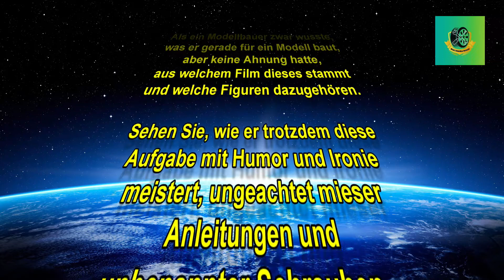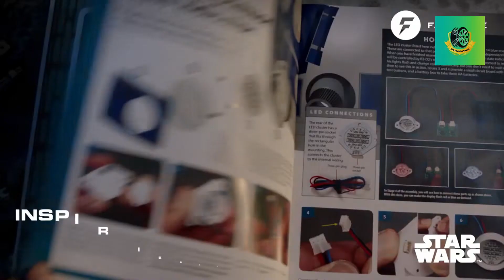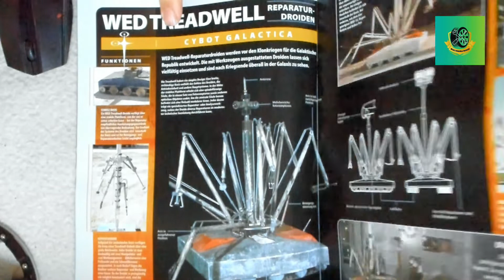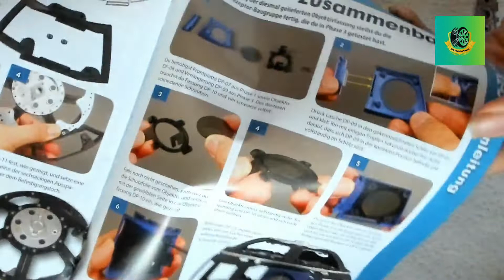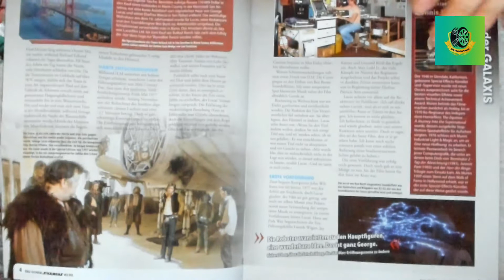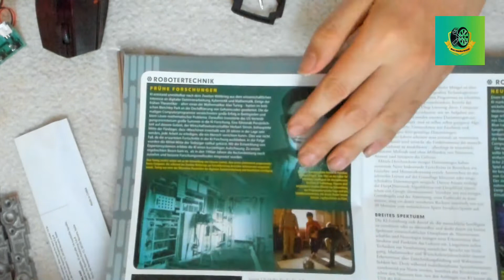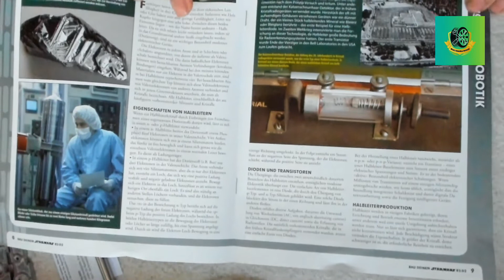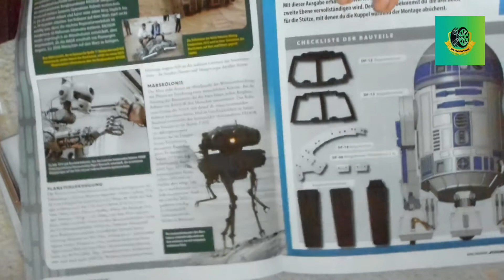Fanhome Star Wars R2D2 Part 10-13 Weiter Teile für Kuppel und rechtes Bein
Herzlich Willkommen zu einer neuen Folge vom R2D2
von Star Wars.😆
Heute Wollen wir in den Ausgaben 10-13 weitere Teile
an der Kuppel anbringen und wir bekommen weitere
Teile für das rechte Bein .